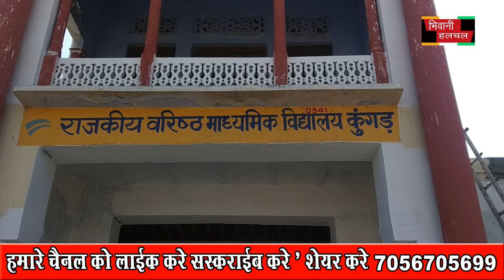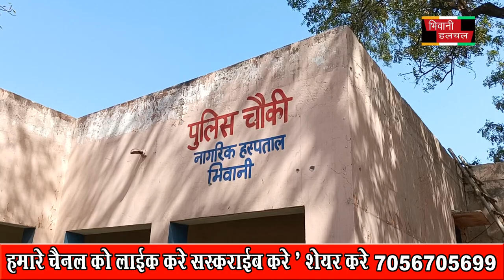05 March 2022 Full NEWS BHIWANIHALCHAL NEWS CHANNAL